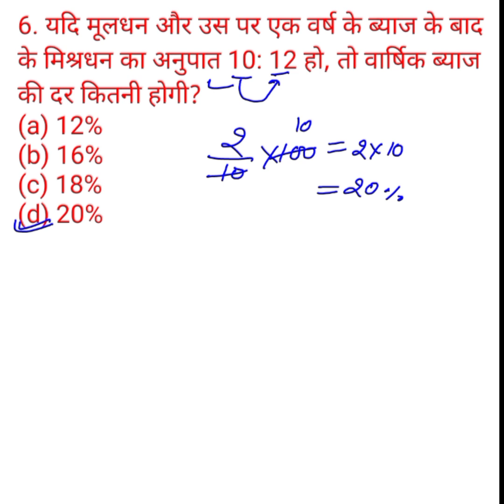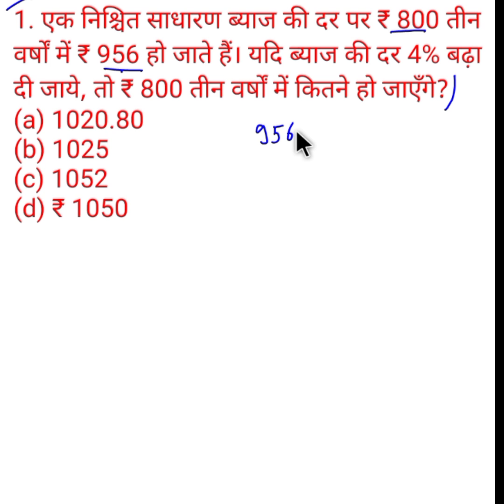RRB TECHNICIAN MATHS CLASSES 2024 | ALP MATH PRACTICE SET 2024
RPF GK PRACTICE SET 2024
ALP MATH SYLLABUS 2024
RRB ALP NEW VACANCY 2024
railway maths classes
railway maths
alp maths
rrb alp
rpf maths by satyam sir
railway maths 2024
railway rpf maths classes
md classes
rpf maths classes
rpf maths class 2024
railway maths satyam sir
alp
rpf classes 2024
rpf math
maths for railway technician
rpf maths questions
rpf maths
maths tricks
maths for railway alp technician
rrb
number system by satyam sir
technician maths
rpf math syllabus
rpf new vacancy 2024
rpf constable math previous year question paper
math
railway adda247
maths by akshay awasthi
rrb alp math practice set
rrb alp math previous year question paper
rpf si math previous year question paper
rrb alp maths by sahil sir
alp 2024
alp maths by sahil sir
rpf math by abhinandan sir
ssc adda
railway alp maths
alp vacancy
math by sahil sir
catch the math
catch the math by sahil sir
shorts
rpf si constable math class
rpf constable math practice set